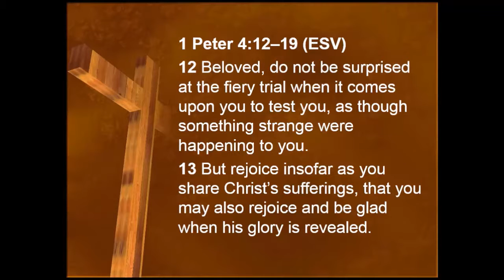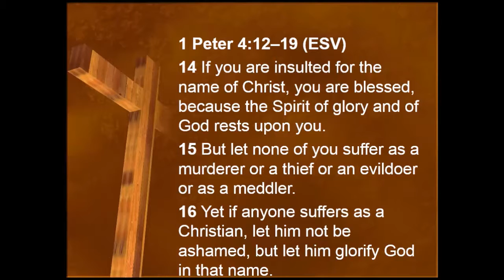Suffering and the Persecuted Church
International Day of Prayer for the Persecuted Church 2018
1 Peter 4:12-19